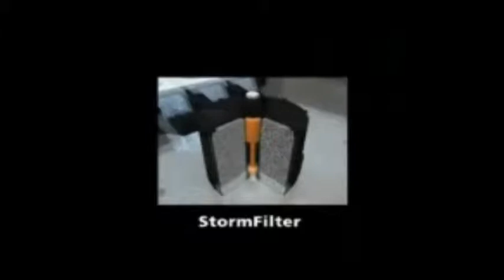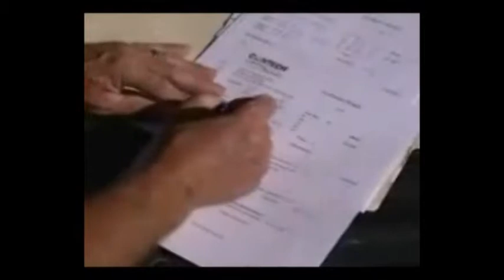Contech Engineered Solutions: Stormwater Managment StormFilter Maintenance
This video shows the cleaning and maintenance procedures for the Stormwater Management StormFilter stormwater treatment device

A best management practice designed to meet stringent regulatory requirements; the Stormwater Management StormFilter removes the most challenging target pollutants using a variety of sustainable media.